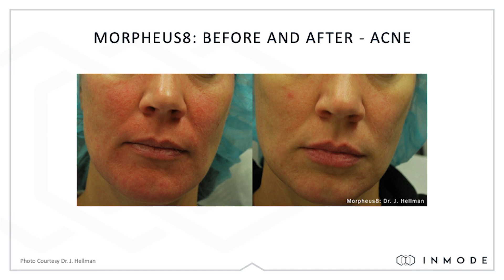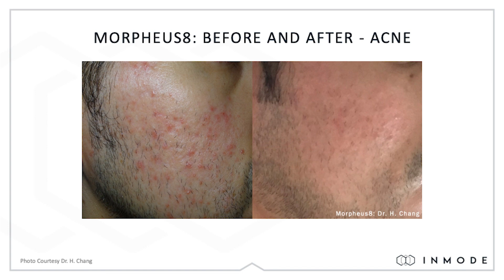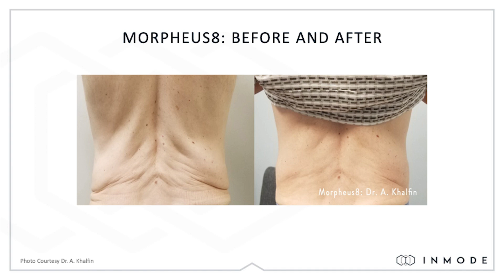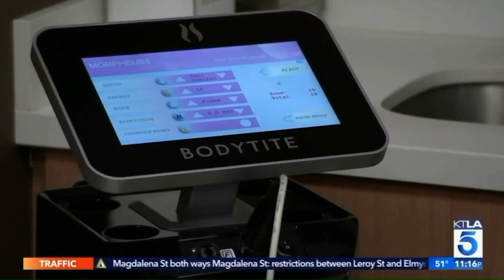Morpheus8 🩺 Fractional Treatment – Southern Shores MedAesthetics Janet Harris-Hicks, MD, FACOG, URPS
Dr. Harris-Hicks founded Southern Shores MedAesthetics to meet the needs of women facing daily challenges associated with the complexity of womanhood.

Morpheus8 is a minimally invasive bipolar radiofrequency (RF) subcutaneous tissue treatment for fractional coagulation. Morpheus8 delivers the deepest fractional treatments available, heating subdermal tissue up to 8mm. Dual Handpieces allow for increased treatment functionality: Morpheus8 for smaller treatment areas & Morpheus8 Body for larger & deeper tissue treatments.

Southern Shores MedAesthetics is located inside the offices of Southern Shores Urogynecology. We offer the latest in medical aesthetics including vaginal rejuvenation, anti-aging skincare treatments, facial rejuvenation, & bioidentical hormone replacement. Southern Shores Aesthetics can help you achieve immediate, long-lasting results with minimal to no downtime. Enjoy treatments & injectables all within our dedicated Med Aesthetics suite. Southern Shores MedAesthetics uses the latest in medical technology:

✔️Hormone Optimization Therapy
✔️EmpowerRF
✔️Morpheus8

Dr. Harris-Hicks combines her extensive surgical training & medical knowledge with the latest Med Aesthetic technology resulting in state-of-the-art treatment options for intimate female needs.

*She is the only double board-certified Urogynecologist in the Myrtle Beach area.* Dr. Harris-Hicks & her team strive to educate patients about the conditions they face & offer the best treatment options available to help them achieve a comfortable way of life.

Dr. Harris-Hicks is a specialty trained Urogynecologist, double board-certified in both Obstetrics & Gynecology, & Female Pelvic Medicine & Reconstructive surgery. Dr. Harris-Hicks continues to further her surgical & medical education with advanced training in pelvic floor surgery & Robotic technology. She actively performs clinical research engaging in cutting-edge technology via national & international clinical Trials. Dr. Harris-Hicks is considered an expert in the field of Urogynecology. She serves on advisory boards providing insight towards treatment development. She is a proctor & clinical trainer for many surgical procedures including Coloplast & Medtronic as well as participates in pharmaceutical speakers’ bureaus as a lead speaker & Key Opinion Leader for several pharmaceutical companies.

Dr. Harris-Hicks holds the title of “First” in many categories. She was the first surgeon in the state of NC to implant Medtronic Interstim MRI compatible sacral neuromodulation lead in 2020. She was the first surgeon in the world to enroll a patient in the Titan Clinical Trial in 2022 – a novel treatment option from Medtronic to treat overactive bladder. Dr. Harris-Hicks is designated as a Center Of Excellence for Medtronic Interstim sacral neuromodulation treatment of overactive bladder. The designation recognizes the expertise of Dr. Harris-Hicks for her expertise with Interstim Therapy.

BioTE® Certified Providers receive training on bioidentical hormone replacement therapy in the form of subcutaneous pellets. These pellets are inserted into the upper buttocks area during an in-office visit after testing is done to determine the exact quantity of the hormone the patient requires. Every dose is customized based on a consultation & extensive lab work.

Dr. Harris-Hicks is the only double board certified Urogynecology physician in the Myrtle Beach area to offer EmpowerRF technology. EmpowerRF is the most advanced technology for vaginal rejuvenation, treatment of sexual dysfunction & urinary incontinence on the market. This innovative device is designed specifically to treat a broad range of conditions such as stress, urge, & mixed urinary incontinence, weak pelvic floor muscles, blood circulation, & pain relief.

Morpheus8 is a fractional skin treatment that stimulates collagen production of the underlying layers of the dermis. By targeting the deeper layers of the skin, tissues of the face & body can be remodeled to reveal a more radiant youthful appearance.

The Photo Facial is an Intense Pulsed Light (IPL) laser treatment to improve & brighten texture & reduce skin irregularities including sun damage, freckles, pigmentation, & superficial Vessels.